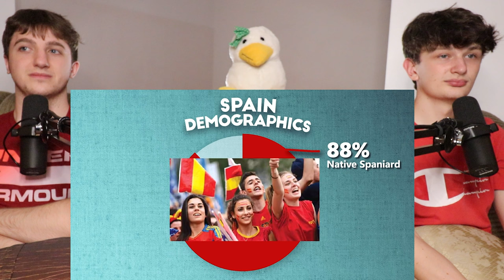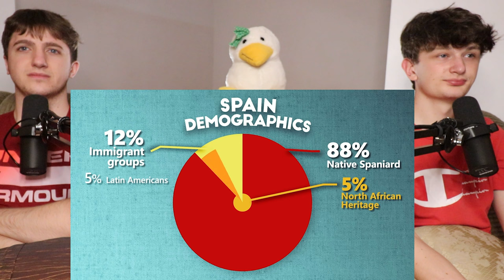Americans React to Geography Now! SPAIN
We americans react to geography now spain! We watch the informational geography video about spain and do our geography now spain reaction! If you enjoy the spain reaction video, make sure to leave more suggestions in the comments below!